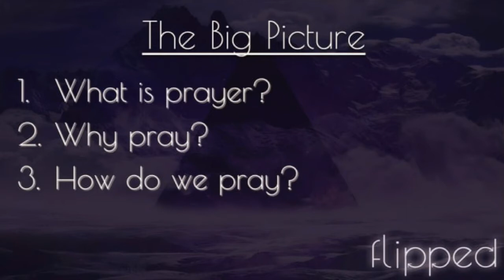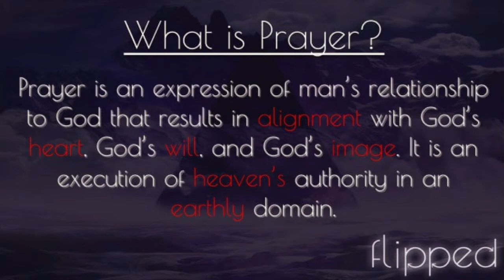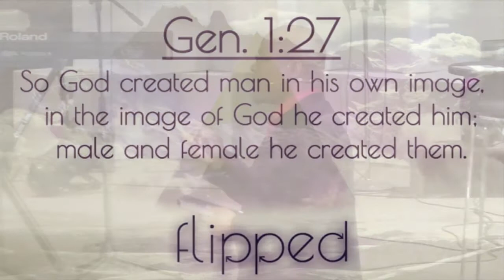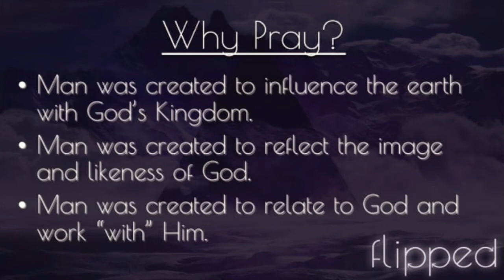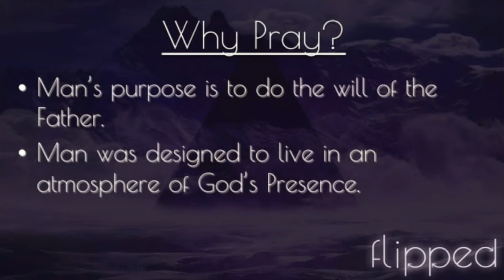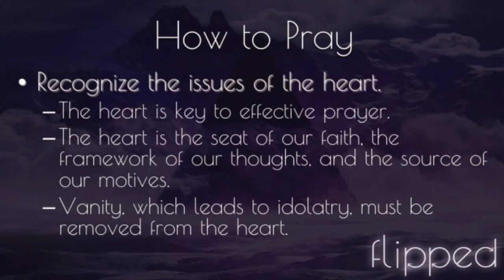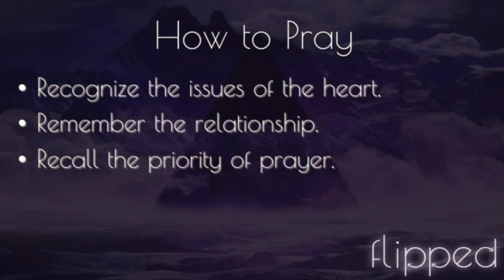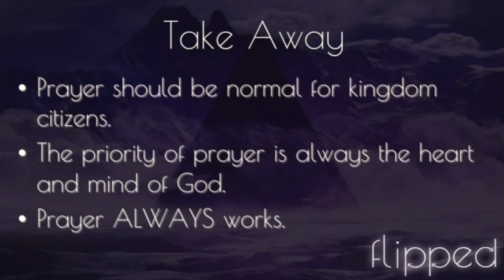The Kingdom Concept of Prayer - 6/5/15